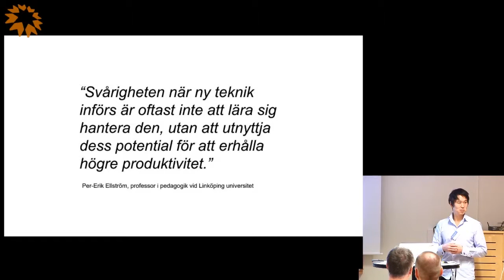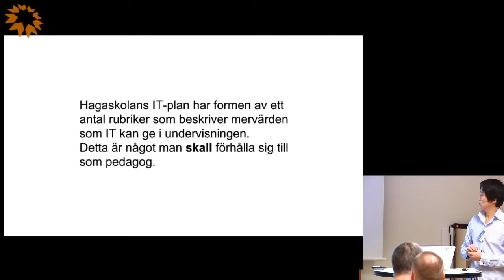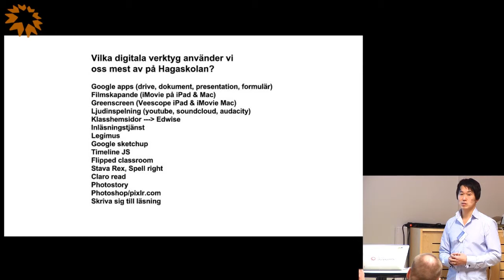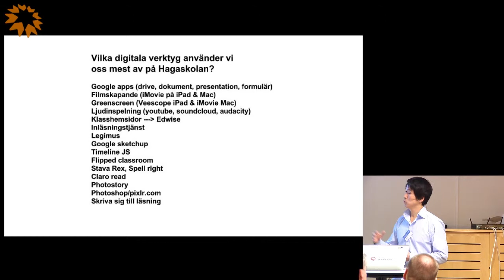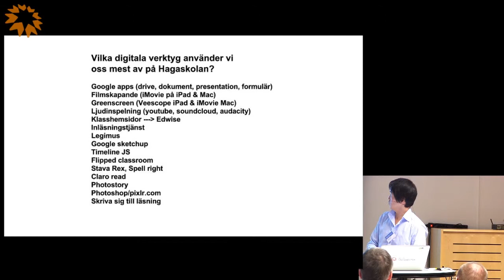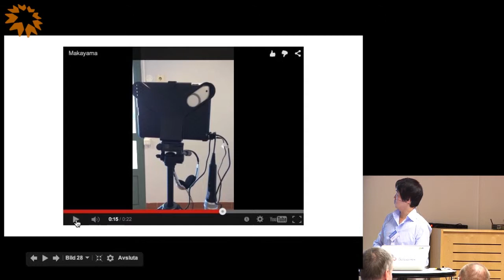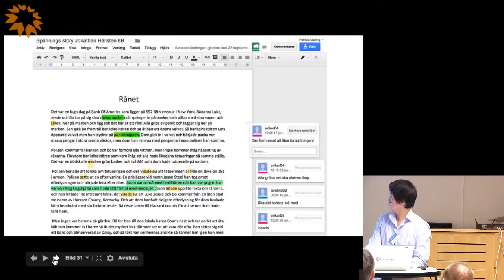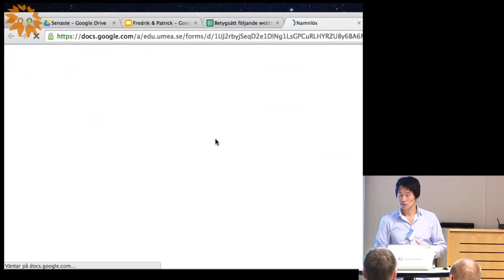Digitaliseringen i skolan - Patrik Aspling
Att arbeta med IT i skolan "Goda exempel” från Hagaskolan i
Umeå